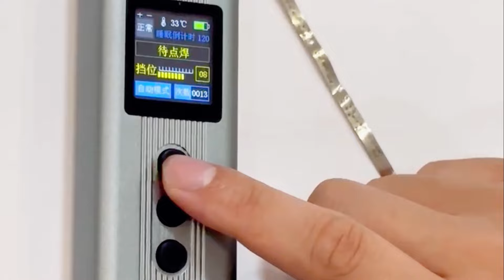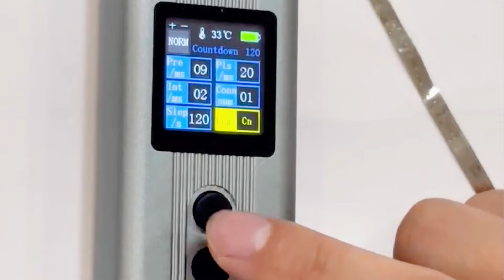DT66 Portable Spot Welder: Is This the Best Tool for Battery Pack Welding?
Spot Welder

Features:

1.Powerful functions with 2200mah lithium battery, 1.33-inch TFT clear color screen, aluminum alloy body, timed shutdown, battery status monitoring, etc.

2. Built-in rechargeable battery and a welding pen 2 in 1,can weld easily without an external welding pen.

3. Suitable for cylindrical batteries such as 18650/26650/36650, mobile phone batteries, and other batteries

4. 11 levels of adjustable output power, which can be adjusted according to the different materials you spot weld. 1-3 levels of mobile phone batteries, 3-6 levels of 0.1mm nickel plates, 6-11 levels of 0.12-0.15 nickel plates. Fully charged can spot weld more than 200 times

5. Use high-quality polymer batteries, overcharge protection, temperature protection, short circuit protection, battery temperature abnormality alarm and spot welding shutdown function, as well as low battery voltage alarm.

Specifications:

Product Name: Battery Spot Welding Machine
Equipment setting: 11 adjustable gears
Spot welding method: automatic/manual gear
Input interface: Type-C
Battery capacity: 2200mah
Input parameters: 5v/1A (MAX)
Working temperature: -10~60 ℃
Charging temperature: 0-60 ℃
Battery: Lithium battery
Size: 216x65x29(mm)
Weight: About 200g